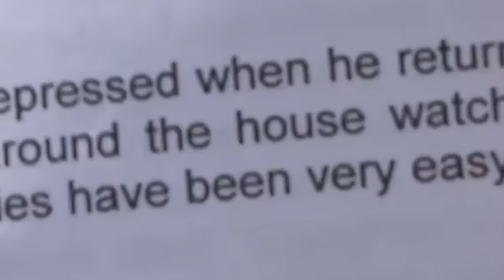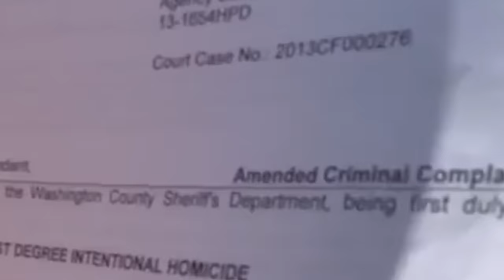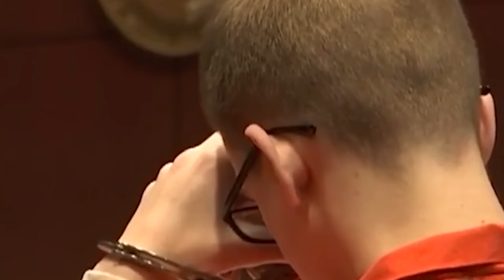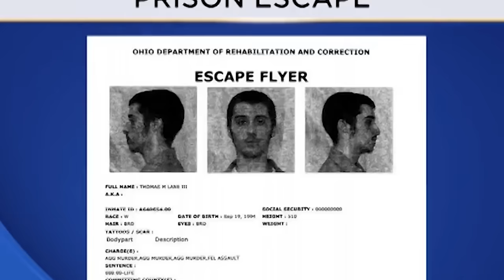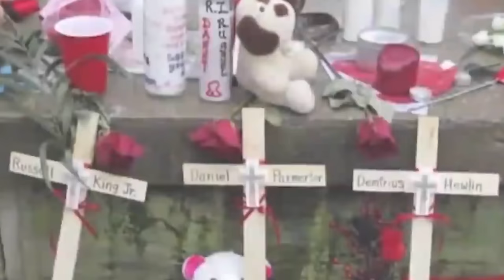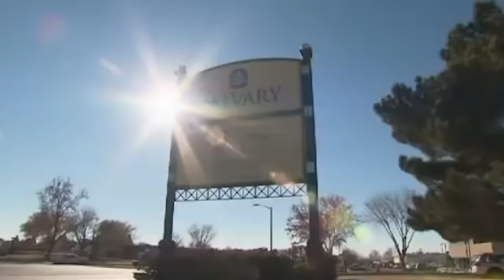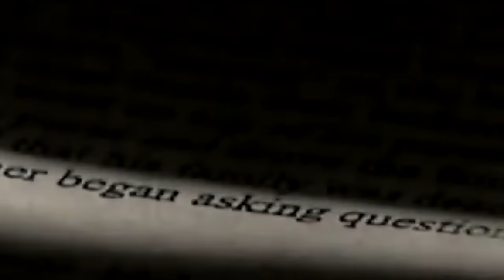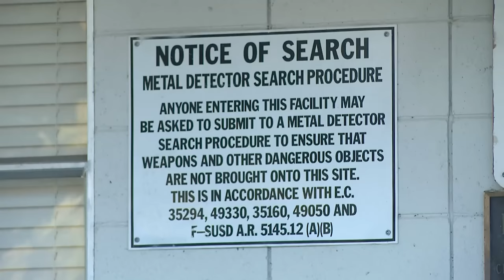Teenagers Reacting To Life Sentences..